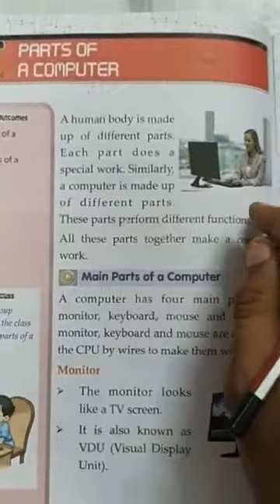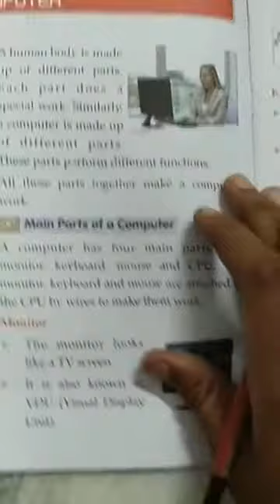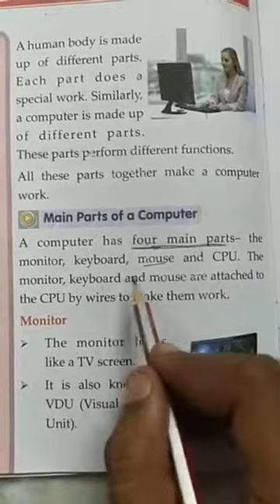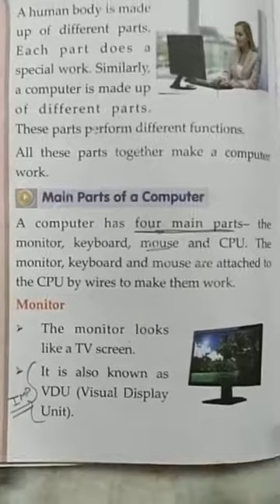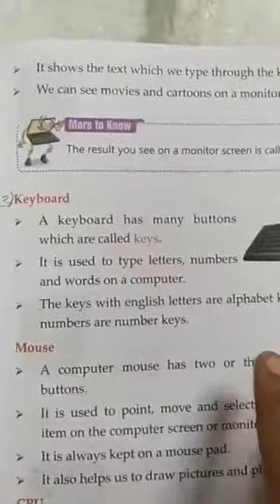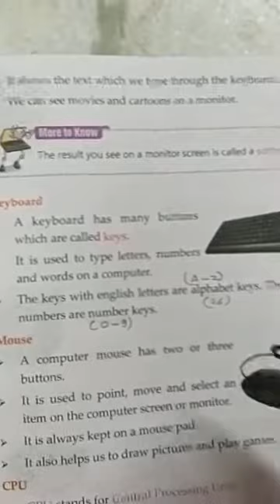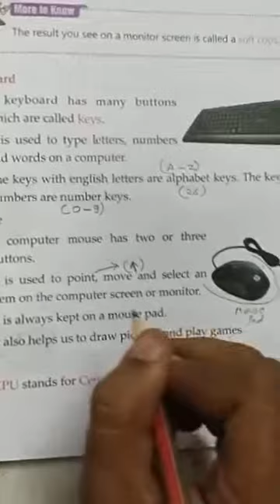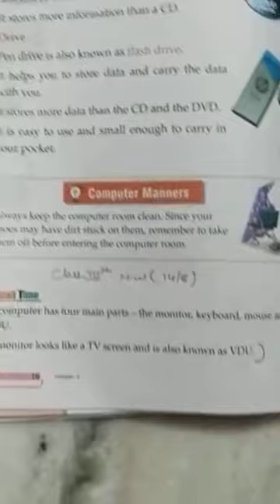class 4 computer by dilip sir ( 14/08/21)